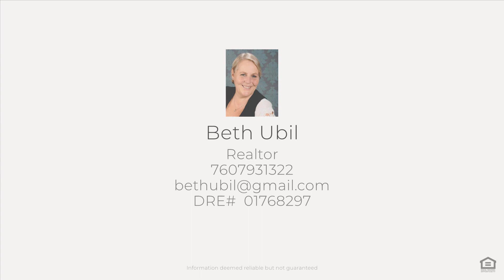108 Linden Dr, Bodfish, CA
See the Property Website! :: Beth Ubil - Rita D'Angelo Real Estate - 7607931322